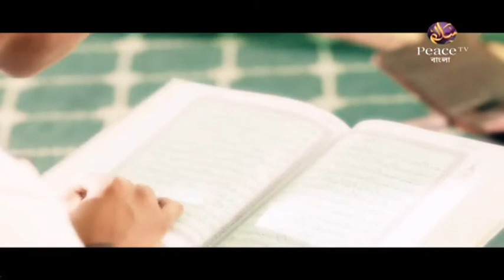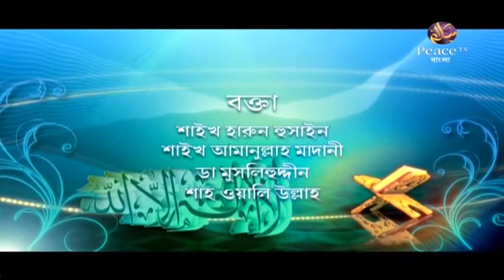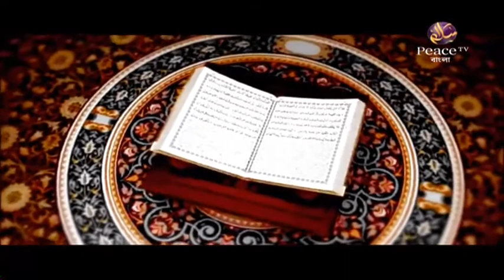১০. ইসলামের পথে আহবান। ইসলামের শ্রেষ্ঠত্ব। গ্রুপ আলোচনা। পিস টিভি বাংলা